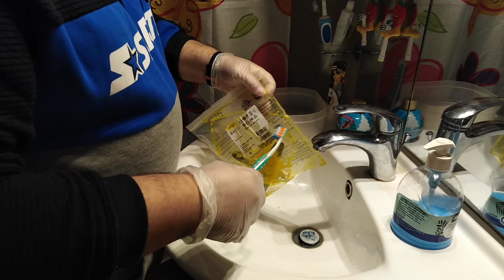Πως αφαιρούμε τη μπογιά από το μοντέλο μας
Ακόμα ένα video που απευθύνεται κυρίως στους αρχάριους μοντελιστές.